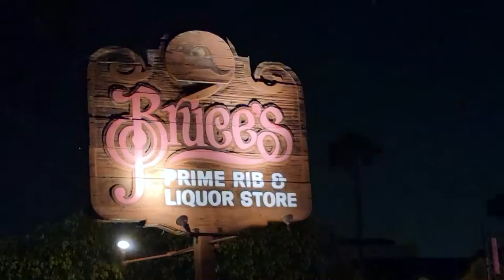Bruce's Lounge Santa Fe Springs, CA | Comedian Darren Carter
Welcome to Bruce's Prime & Spirits in Santa Fe Springs, CA!
This place has been around for 60 years and is a loved by the community.
Bruce's has just reopened after being shut down since March 2020. The energy and
love is in the air. Enjoy!

I'm also on CAMEO and get personalize birthday/anniversary/Holiday or roast shout out.

Start That Party!
Book surprise Zoom calls, order signed photos, become a guest for my podcast and more 🔦